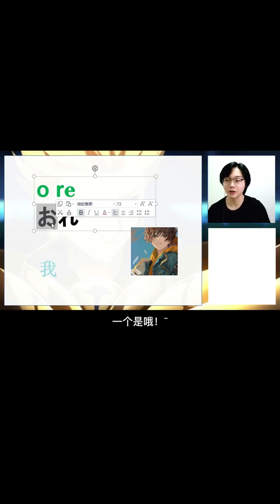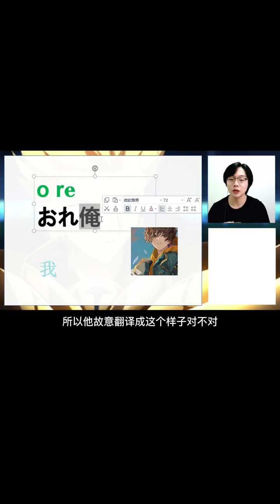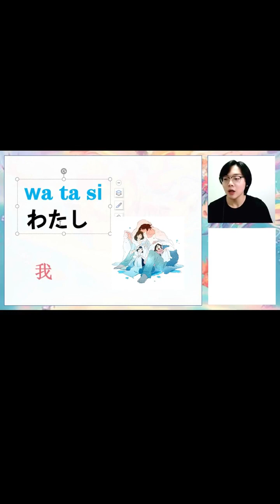352 日语中男女用词差异居然这么大，你不会到现在还不知道吧！日语学习